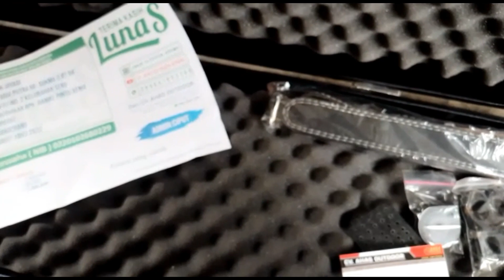SENAPAN ANGIN PCP FX IMPACT M3 CNC KNOCK DOWN - MILIK ADUN JAYADI - TANGERANG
Admin 5 : 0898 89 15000
admin 4 : 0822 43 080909
Admin 3 : 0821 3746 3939
Admin 2 : 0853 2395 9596
Admin 1 : 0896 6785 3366

4 CARA BELI / ORDER :

*1.* Beli dengan bayar di tempat setelah barang sampai (COD)
*2.* Beli  via WA dan Transfer via BRI
*3.* Beli dengan order RekBer di tokopedia
*4.* Beli aksesoris dan produk lainnya di CV ahas Outdoor
*5.* Datang ke alamat kami di Desa raguklampitan RT 04 RW 01 Batealit Jepara Jawa Tengah

4 CARA BELI / ORDER :

*1.* Beli dengan bayar di tempat setelah barang sampai (COD)
*2.* Beli  via WA dan Transfer via BRI
*3.* Beli dengan order RekBer di tokopedia
*4.* Datang ke alamat kami di Desa raguklampitan RT 04 RW 01 Batealit Jepara Jawa Tengah